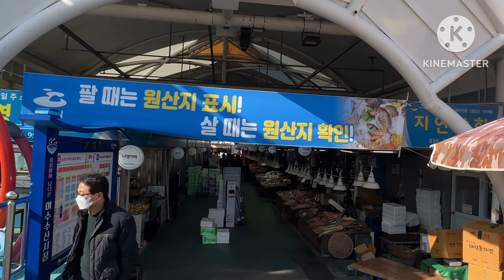[전남 여수수산시장] 싱싱한 수산물이 한가득, 수산시장의 생생한 현장 분위기 느끼다. [Yeosu Fisheries Market in Jeollanam-do]